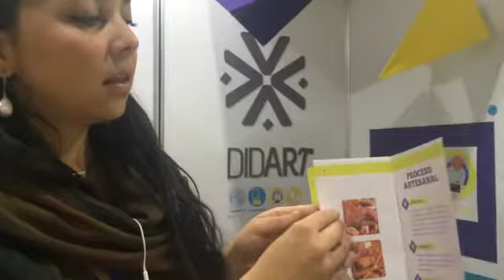Crista Nuñez - proyecto "DIDART"